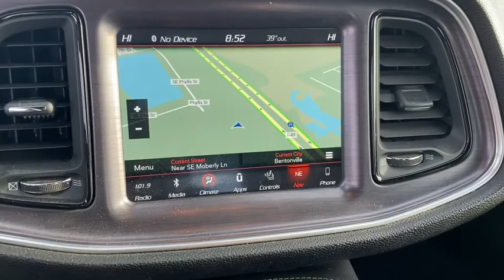2018 Dodge Challenger Rogers, Bentonville, Fayetteville, Siloam Springs, AR, Joplin, MO H33747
Pitch Black Clearcoat Used 2018 Dodge Challenger available in Bentonville, Arkansas at McLarty Daniel CDJR. Servicing the Rogers, Fayetteville, Siloam Springs, AR, Joplin, MO area.

CARFAX One-Owner. Clean CARFAX.brbr2018 Dodge Challenger Pitch Black Clearcoat SXT RWD 8-Speed Automatic 3.6L V6 24V VVTbrbr19/30 City/Highway MPGbrbrMcLarty Daniel Chrysler Dodge Jeep Ram 2201 SE Moberly Lane Bentonville Arkansas.